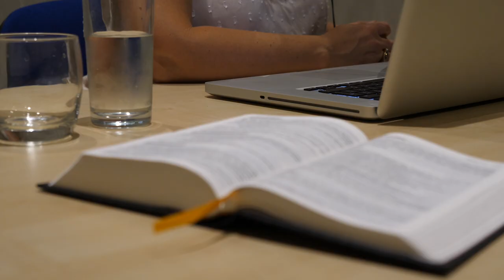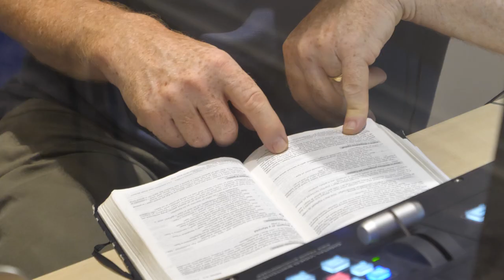lleisio beibl.net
Dyma ddechrau ar brosiect mawr o recordio testun beibl.net ar lafar.  mi fydd y cyfan yn cael ei osod ar Ap Beibl maes o law. // The beginning of an exciting project to record the New Testament using the modern translation of the Bible; beibl.net